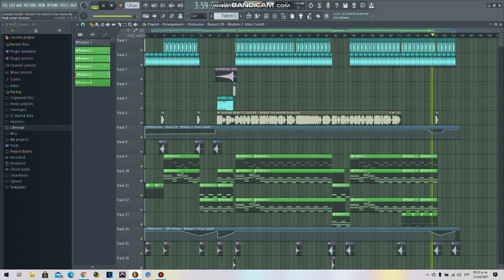Christian Nodal Ft. Gera Mx - Botella Tras Botella